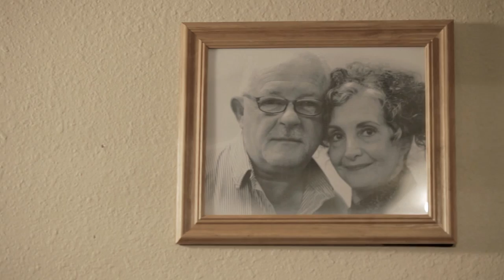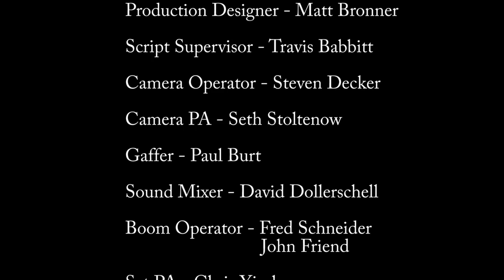Sunday Morning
First semester short film for Compass College of Cinematic Arts December 2011

Directed by Jesse Harbold
Story by Matt Bronner
Screenplay by Jesse Harbold and Trevor Kok

"Sunday Morning" starring Sean Shinners, Robert Ford, and Victoria Mullen